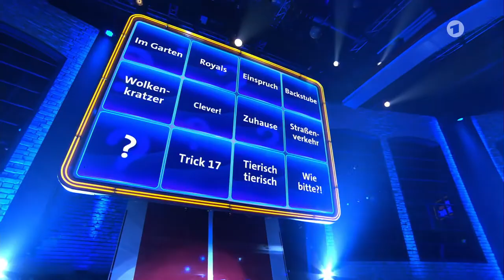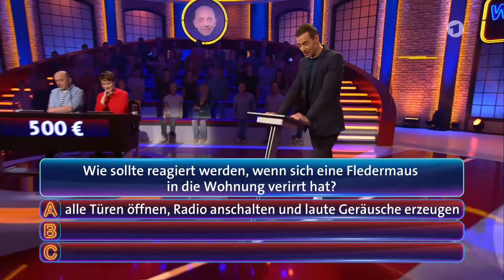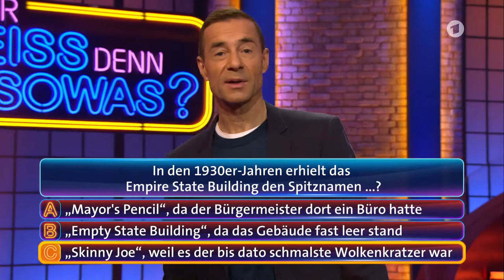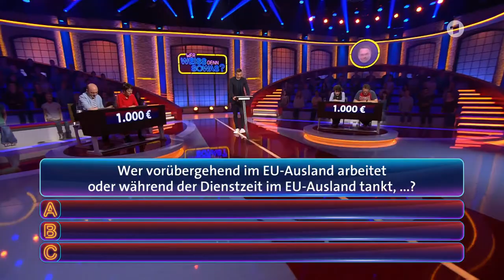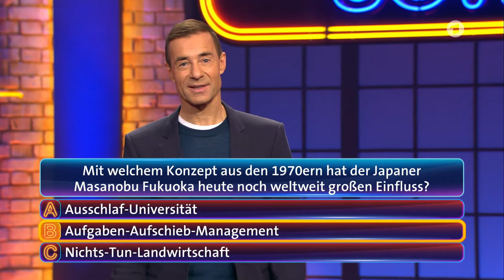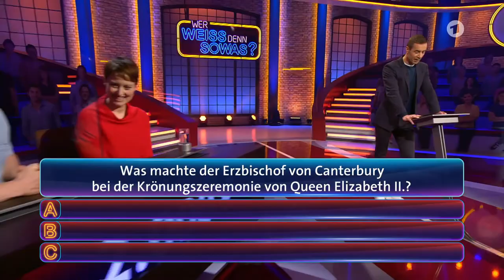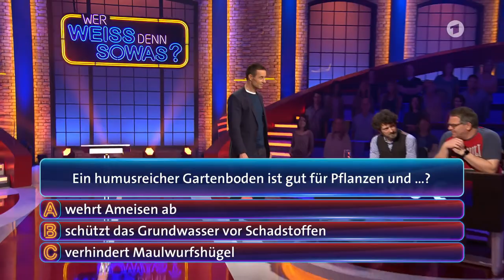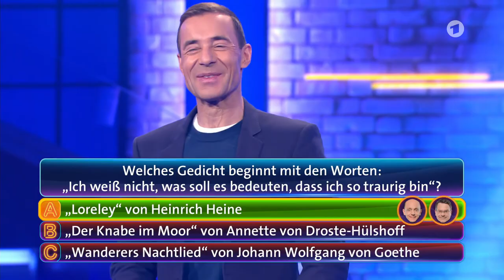Wer weiß denn sowas? - Die Sendung vom 15. März 2021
ARD  -  Wanda Perdelwitz und Sven Fricke — Die Sendung vom 15. März 2021

Kurz vor Start der neuen Folgen vom "Großstadtrevier" schauen die Schauspieler Wanda Perdelwitz und Sven Fricke im Studio von "Wer weiß denn sowas?" zur lockeren Raterunde vorbei. Wer macht das Rennen?